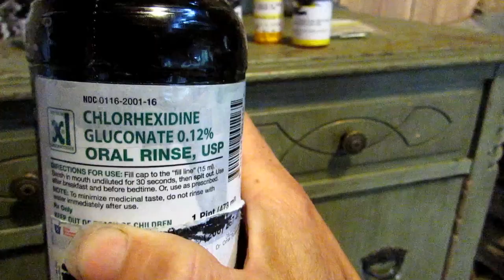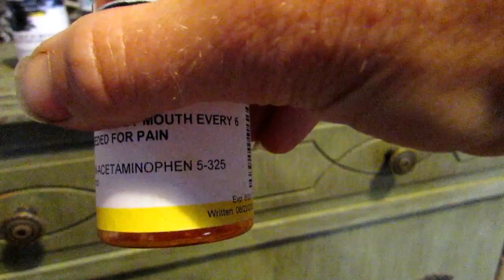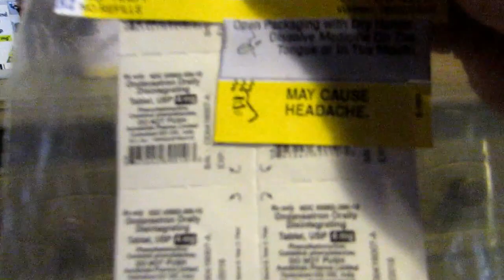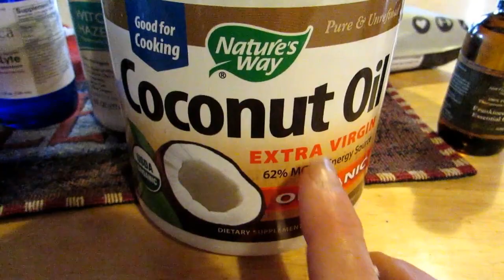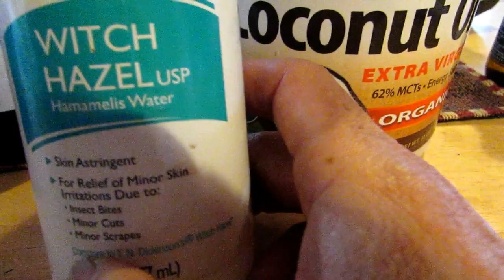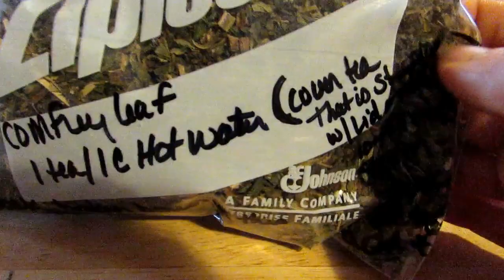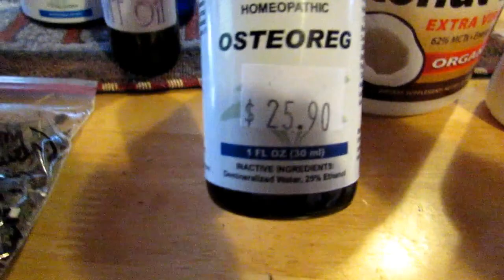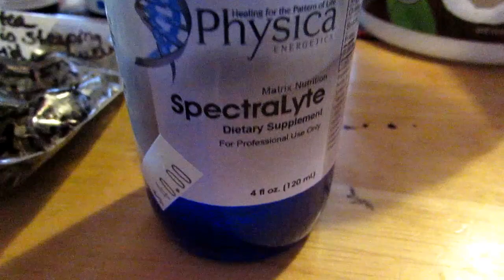Homesteading Preparedness:Homeopathic and Alternative Remedies For Your Pantry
Starry has been going through so many changes  after her sudden accident. Now she is finding herself on the other end of the patient nurse spectrum. Doctors, pain, medicine, nausea, cant sleep, horrendous rash, more pain, more nausea open wounds, stitches, UGHH!!!
. Its a vicious cycle that conventional medicine treats with MORE pharmaceuticals.
The one thing many people OVER look in their daily lives are WHAT if I have a bad accident. What if my family member gets seriously ill? WHAT IF the medicine they order doesn't work? What if nothing conventional seems to work? WHAT if we CANT AFFORD the medicine the Doctor orders!
ALL legitimate questions!
And..as Starrys says..They walk the walk and talk the talk! NOW living thru this herself SHE is going to TRY to give  practical ADVICE that is REAL!

~ So please be  patience, for some of Starrys new videos are not edited and she is just taking about her journey and trying to SHARE things that WILL hopefully HELP ALL of you for your Future preparedness!

WHATS in your MEDICINE cabinet?
Maybe your next investment shouldn't be a new phone or a new computer..BUT some solid homeopathic items and herbal oils that have healing proprieties in case you do GET sick or are seriously injuryed!
SAVE money by buying these as you go. Stock up! And when you get sick and the pain medication the MD ordered makes you vomit and gives you a rash..you will have a alternative method to deal with your pain!!